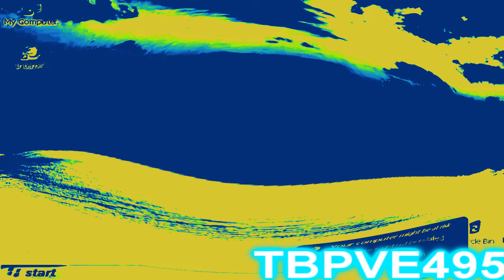(NEW EFFECT) Windows XP startup and shutdown in Fat Heat IFOE Overload Effect (READ DESCRIPTION)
How To Make Fat Heat IFOE Overload Effect

Video FX: IFOE Effect + Heat Overload + I KILLED

Audio FX: IFOE Effect + Heat Overload + I KILLED